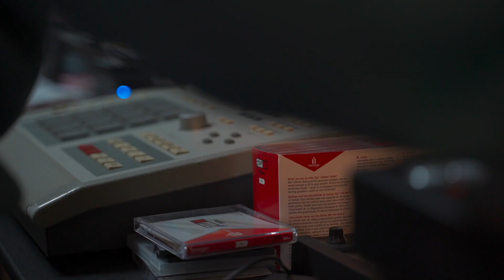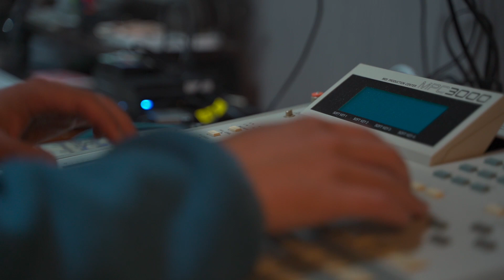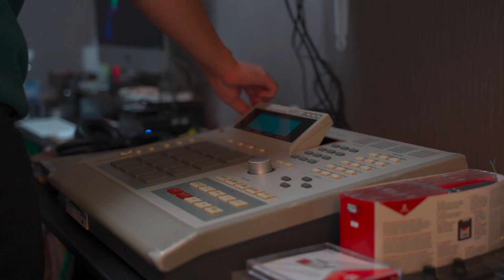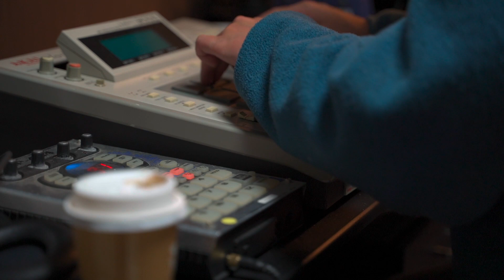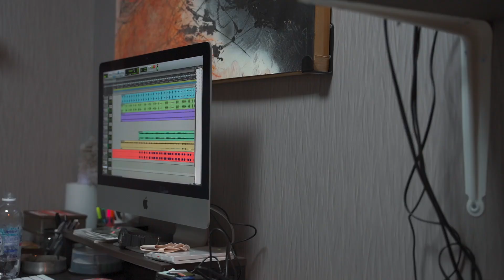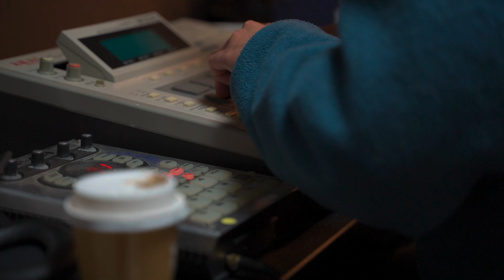【田舎暮らしのビートメイカー】気まぐれビートメイキング#14【MPC3000 Beat Making】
MPC3000 beatmaking

質問、メッセージお気軽にどうぞ。

テキトーに連絡ください